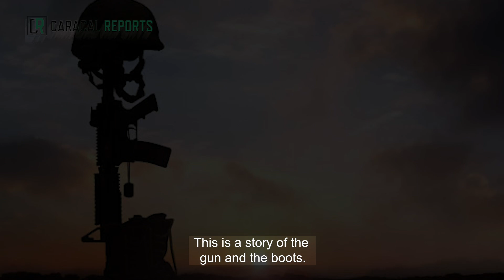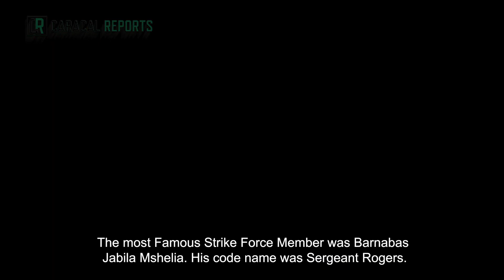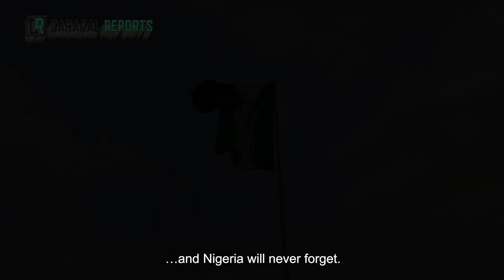The Inside Story: How Kudirat Abiola, other June 12 democrats were killed by General Abacha